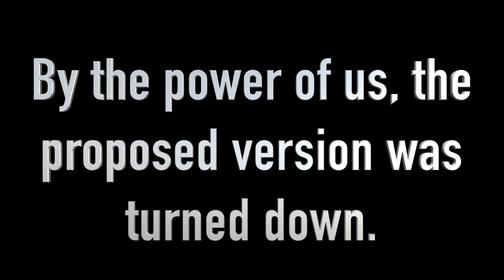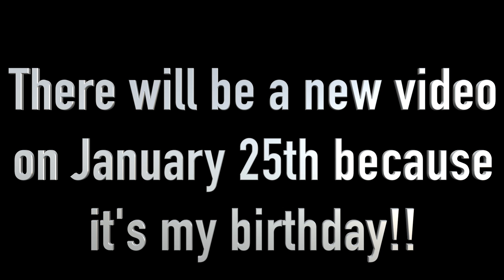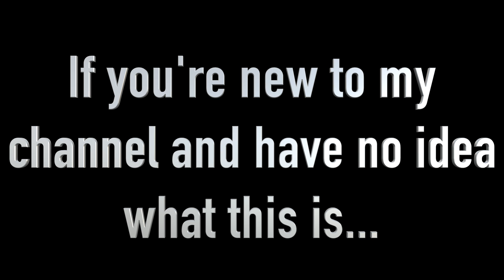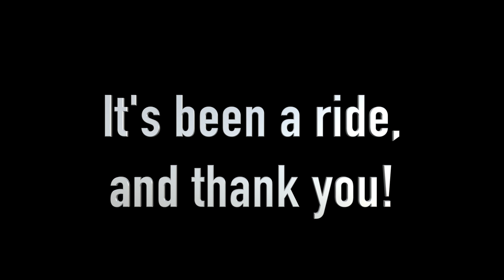2019 New Year Update Video!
New Stuff to come in 2019! (If my channels don't get terminated that is via Article 13.)

Welcome to The Plush Mario Bros! A multi-action Mario Plush channel for all ages to enjoy! The PMB offers new content every Saturday at 5pm EST/2pm PST & Tuesdays at 3pm EST/ 12pm PST. The PMB makes High Quality Plush Videos, Survivor Parodies, K'nex Races, Live Streams, and more!